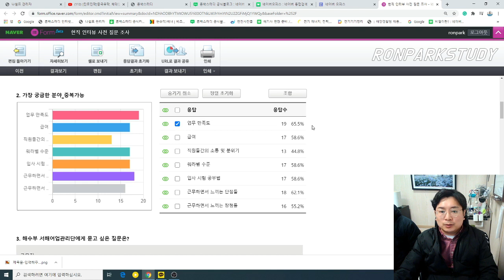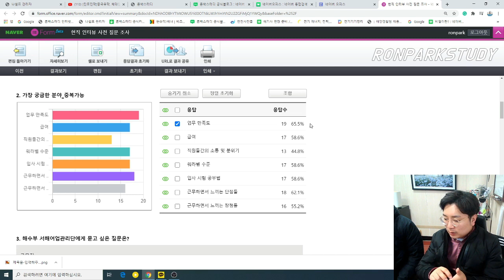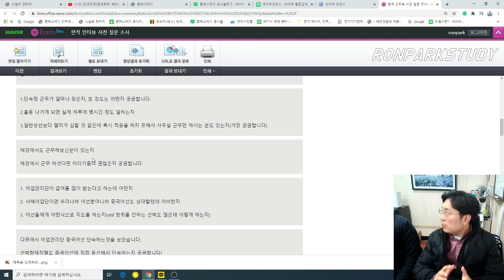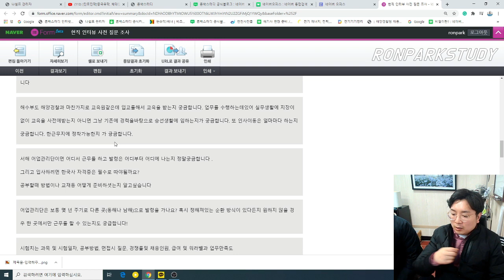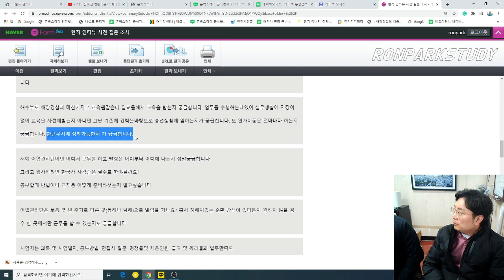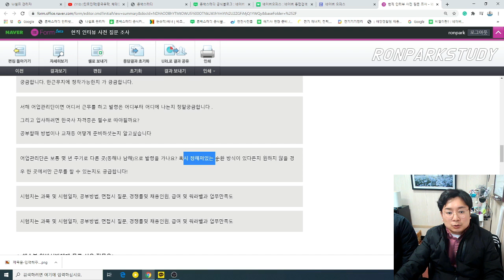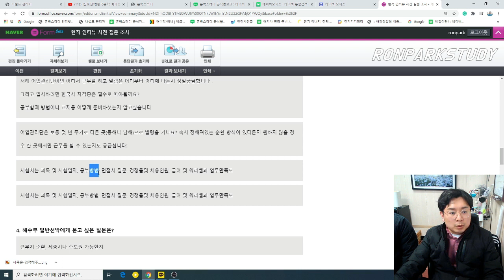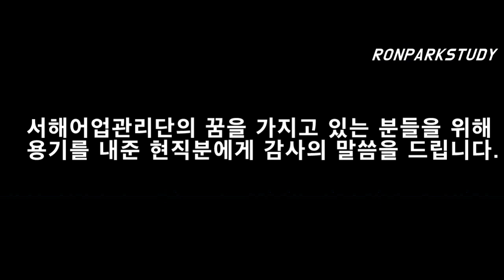우리가 궁금했던 서해어업관리단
해양공무원 전문학원, 론박스터디입니다.

인터뷰에서 궁금한 내용들은
오픈채팅방을 통해서 질문 받습니다.

대한민국 해양공무원을 꿈꾸는 모든 수험생분들을
응원합니다.